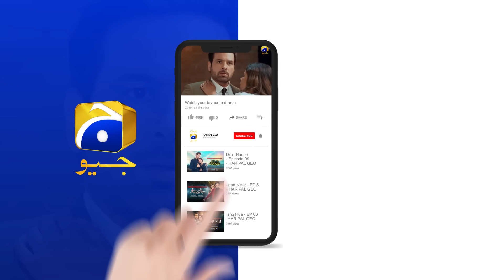Girhein Episode 25 - [Eng Sub] - Haris Waheed - Sehar Afzal - Hashaam Khan - 17th October 2024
Girhein Episode 25 - [Eng Sub] - Haris Waheed - Sehar Afzal - Hashaam Khan - 17th October 2024 - HAR PAL GEO

Some relationships are incredibly precious, but jealousy can seep into the hearts of these relatives, leading to actions that endanger your life and ruin you. Despite the love people have for these relatives, they remain unaware of their true intentions and the harm they may cause.

Nimra, a university gold medalist, is the daughter of Ashraf and Samina. Their relative, Suraiya, has a son named Rashid, who is captivated by Nimra’s capability and desires to marry her. Despite knowing Nimra would never agree, Suraiya decides to fulfill her son's wish.

Meanwhile, Wajahat, a successful young businessman, falls in love with Nimra. After a struggle, destiny seems to align for their marriage. However, just before their wedding, disaster strikes.

Are Wajahat and Nimra likely to marry each other? Will Suraiya stand in their way, and will Rashid’s aspirations remain unmet? Could this unfortunate turn of events leave Nimra alone?

7th Sky Entertainment Presentation
Producers: Abdullah Kadwani & Asad Qureshi
Director: Saleem Ghanchi
Writer: Imran Nazir

Cast:
Sehar Afzal as Nimra
Haris Waheed as Rashid
Hashaam Khan as Wajahat
Beena Chaudhry as Suraiya
Mujtaba Abbas Khan as Junaid
Ayesha Rajpoot as Sadaf
Behroze Sabzwari as Ashraf
Kinza Malik as Sameena
Malaika Riaz as Zara
Azra Mohyeddin as Huma
Sami khan as Naveed
Shehzad Malik as Haji Latif
Shehryar Zaidi as Shehzad
Maria Rizvi as Farzana
Agha Mustafa Hassan as Feroze
Misbah as Minhal
Sabiha Jafri as Sajda
Diya Rehman as Razia
Kamran Jalali as Fayyaz
Rehan Saeed as Akram